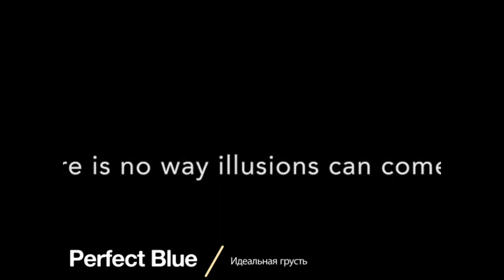Anime from 1990 and 2000 that is worth watching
►ANIME

- Охотник х Охотник / Hunter x Hunter
- Покемон / Pokemon
- Порко Россо / Kurenai no Buta
- Призрак в доспехах / Koukaku Kidoutai
- Принцесса Мононоке / Mononoke Hime
- Сакура - собирательница карт / Cardcaptor Sakura
- Сейлор Мун / Sailor Moon
- Усио и Тора / Ushio to Tora
- Шёпот сердца / Mimi wo Sumaseba
- Эскафлон / Escaflowne
- Югио / YuGiOh
- Ван-Пис / One Piece
- Воспоминания о будущем / Memories
- Детектив Конан / Detective Conan
- Дневник Анны Франк / Anne no Nikki
- Драконий жемчуг Зет / Dragon Ball Z
- Евангелион / Evangelion
- Ещё вчера / Omoide Poroporo
- Идеальная грусть / Perfect Blue
- Оборотни / Jin-Rou